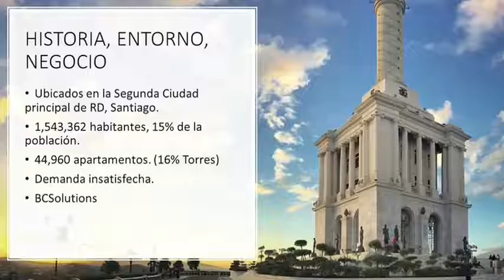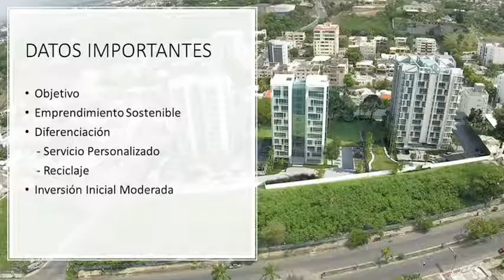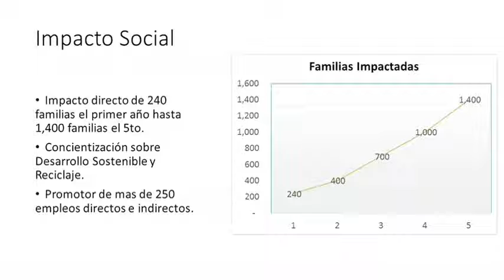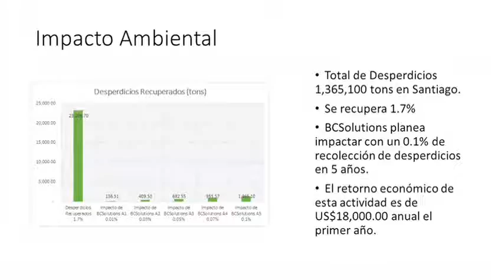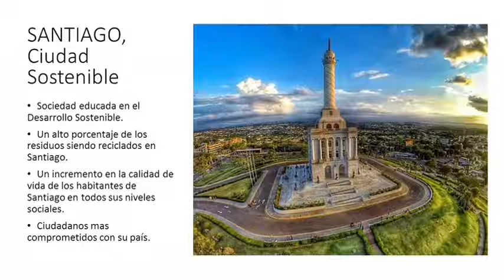Estela Gómez Marmolejos | Building Care Solutions | Resumen